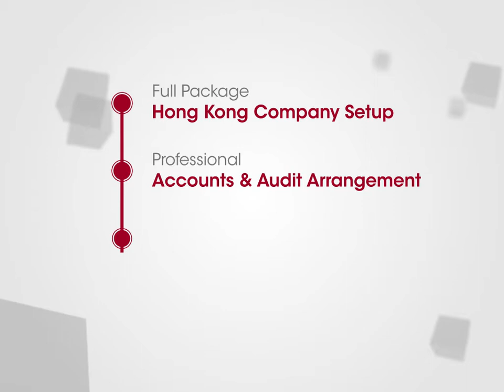Want an Experienced Hand to Help Your Business Grow & Thrive?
BRIDGES EXECUTIVE CENTRE is an innovative top-notch business centre situated right in the heart of Hong Kong’s commercial district. Starting out in 2003, BRIDGES has over 10 years’ experience in helping entrepreneurs and startups establish their Hong Kong business presence. Our clients have long used BRIDGES and here are the reasons why: knowledgeable staff, fast turnaround time, fair pricing and full range of corporate assistance served as a hub for business people to join together and receive support right here.

We are specialized in Hong Kong / Offshore Company Setup, Accounting & Audit Arrangement, Tax-efficient Advice & Planning, Working Visa Advisory and many more. Please contact our counsellors today and see how we can save your hassles.